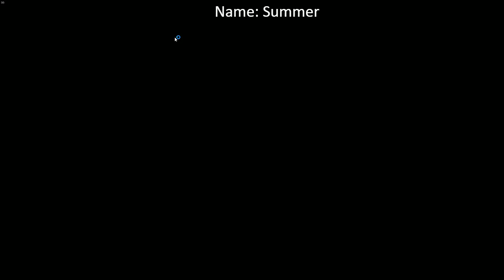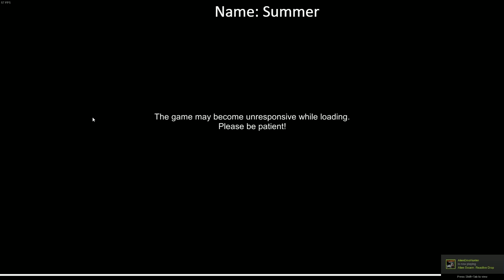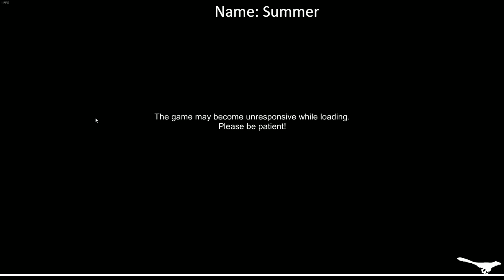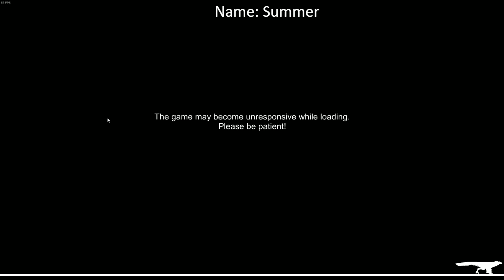Saurian - Quest to Super-Adult Part 2: Hunting a T. rex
I want to see the OPness for myself.